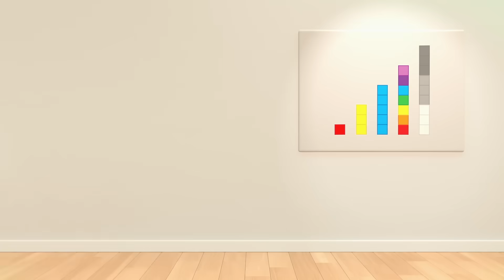🎵 Top 6 Dance Moments! 🎵 | NationalNumeracyDay | Maths for Kids 12345678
For National Numeracy Day this week, we've compiled the best, most fun-filled dance moments from your favourite counting friends, @Numberblocks!

Each moment is packed with catchy tunes, vibrant colours, and amazing moves that will get your little ones moving and shaking! 💃🕺 Our compilation features the most memorable, fun, and silly dance moments, and your kids are going to love it!

Watch as Numberblocks 1 to 10, and beyond, show off their fantastic dance moves. This video is a fantastic way for children to learn about numbers, counting, and shapes while having fun at the same time. Our engaging content is perfect for preschoolers and early learners.

Encourage your child's counting, number recognition, and math skills while they sing and dance along with the Numberblocks. Our educational content is aligned with early years learning goals, making it a perfect complement to your child's educational journey.

If your kids love shows like Peppa Pig, Blippi, Cocomelon, and Paw Patrol, they're going to adore our Numberblocks dance compilation! We've got a whole world of number fun waiting for them.

This video is perfect for playtime, bedtime, or any time you want to keep your child engaged with educational content. It's a great way to make learning fun!

Explore the exciting world of Numberblocks with popular hashtags like KidsEducation, LearningNumbers, MathsForKids, DanceParty, and PreschoolActivities. This video is perfect for Kindergarten and offers FunLearning through a captivating KidsShow. Enjoy MathFun with NumberSongs in this EducationalCartoon that features KidsSongs and ChildrensMusic. Our LearnThroughPlay approach promotes EarlyLearning and a love for Mathematics. Sing along with CountingSongs, enjoy PreschoolSongs, and be entertained with KidsEntertainment.

Join the NumberblocksParty with vibrant Animation and energetic KidsDance moves. Discover EducationalVideos that make InteractiveLearning enjoyable. Develop MathSkills in a fun way, and watch as LearningIsFun on our KidsTV channel. Introduce MathForToddlers, PreschoolMath, and help them Learn123 with easy NumberRecognition. Our content is designed for EarlyYearsLearning, making it great for HomeSchool and EduTainment. Engage with MathGames, explore EducationalToys, and participate in MathActivities.

Dance along with the NumberblocksDance, and enjoy LearningAtHome, making it FunForKids of all ages. We align our content with EYFS standards and offer support for Parenting through engaging MathematicsForKids content. Your little ones will LearnToDance while watching our KidsChannel, which offers EducationalContentForKids, including NumberblocksFun for Preschoolers. Embrace HomeEducation and utilise our LearningResources to help your child grow and learn with Numberblocks.